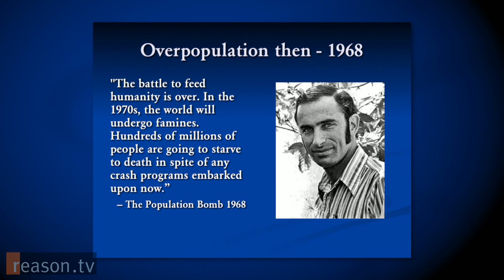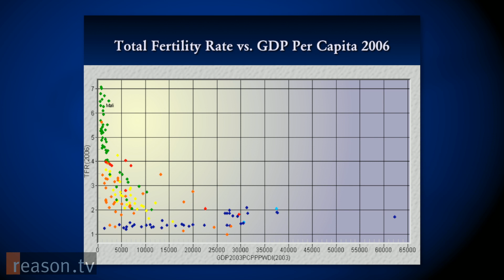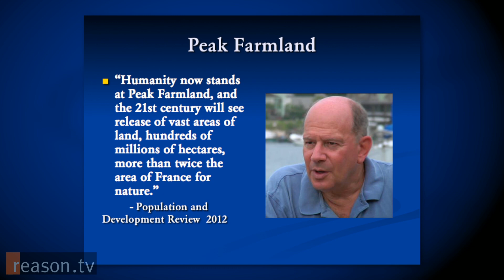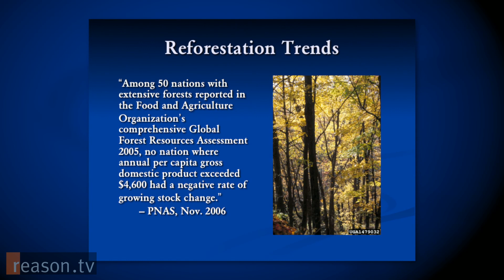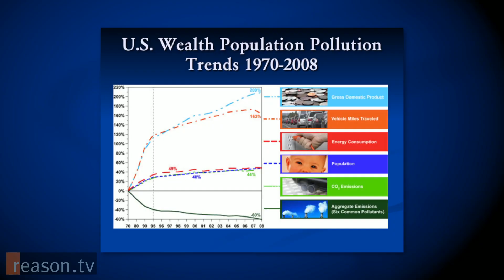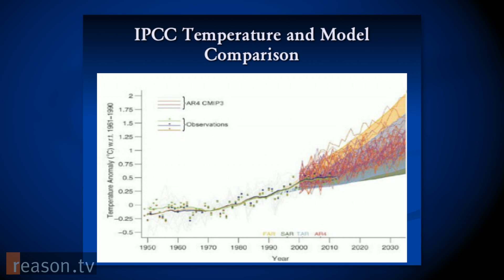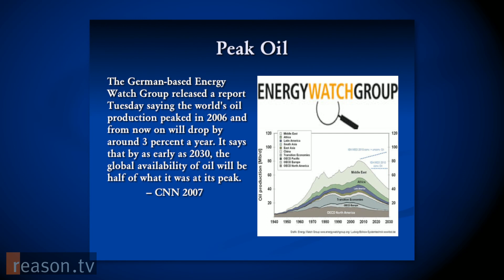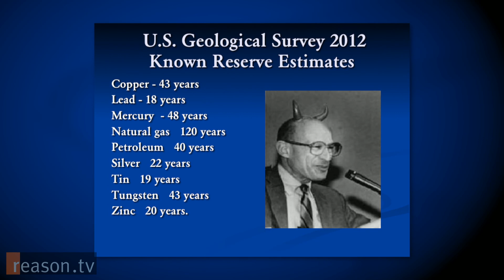Ron Bailey on "The End of Doom"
"Are human beings smart enough to overcome scarcities through their intellectual powers?"

Reason science correspondent Ron Bailey says this is the question that scientists and economists have been grappling with for decades. In a talk in front of a live, in-studio audience at Reason's LA headquarters, Bailey answered that question with a resounding, "Yes!"

Bailey previewed his upcoming book, The End of Doom, in this thought-provoking talk of the same name. By documenting numerous errors in prediction from the past, from Paul Ehlrich's famous commodities bet with Julian Simon to unfounded concerns about "peak oil," Bailey takes on the doomsayers and argues that it's much more rational to expect a more prosperous, resource-rich, and ecologically sound future than it is to fear armageddon.

Approximately 20 minutes. Produced by Zach Weissmueller. Shot by Alex Manning, Paul Detrick, and Tracy Oppenheimer.